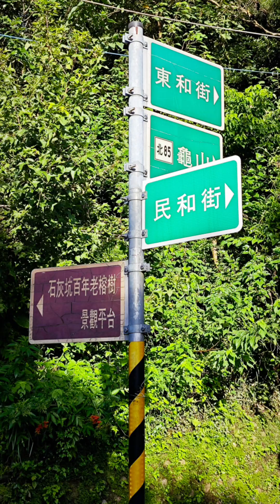2024.09.15.假日健走